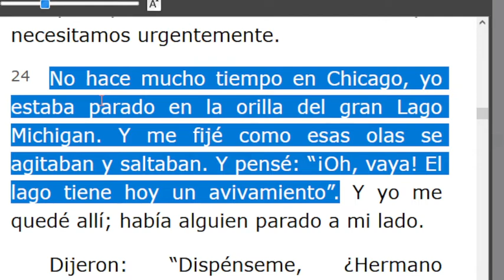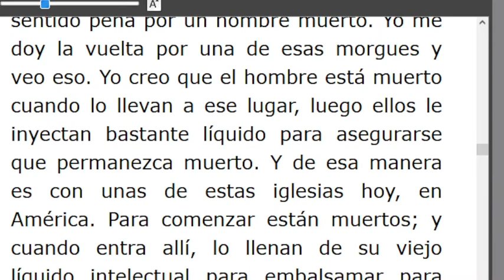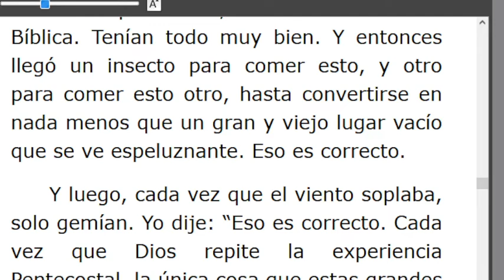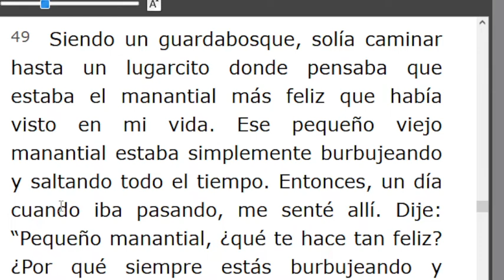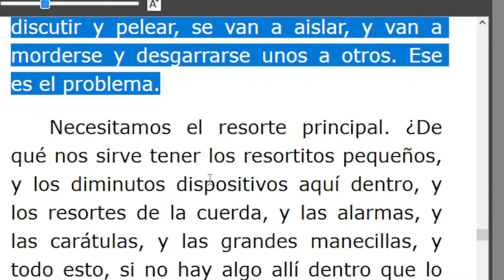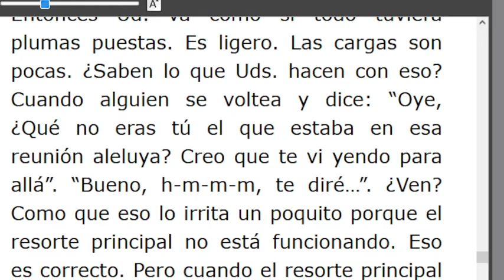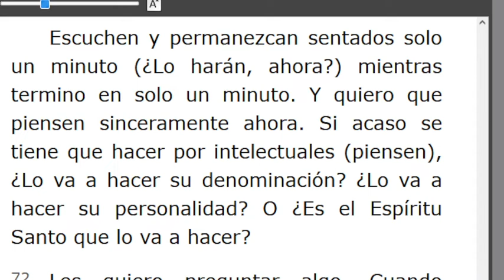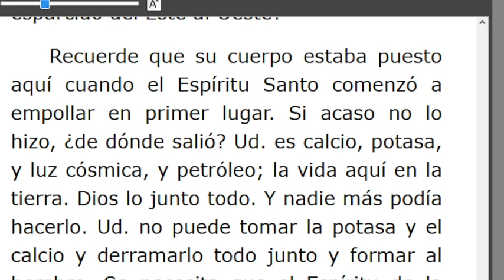LECTURA DE LOS MENSAJES DEL PROFETA !!ELIAS!! WILLIAN MARRION BRANHAM DESDE EL AÑO 1947 Hasta1965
J e r e m i a s   50:
28. VOZ DE LOS QUE HUYEN  y ESCAPAN DE LA TIERRA  DE BABILONIA, PARA DAR EN SION LAS NUEVAS DE LA  RETRIBUCIÓN DE JEHOVÁ NUESTRO DIOS, DE LA VENGANZA DE SU TEMPLO.

=== INICIA: ¿POR QUÉ ALGUNAS PERSONAS NO PUEDEN MANTENER LA VICTORIA? - 57-0324. Párrafo: 24. TERMINA Párrafo: 91.
=== INICIA: EL CORDERO Y LA PALOMA  - 57-0325...TERMINA Párrafo: 31...
Pte. 1